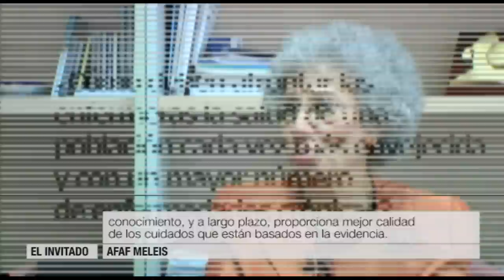Afaf Meleis, Doctora Honoris Causa por la UA | Cecova TV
Afaf Meleis ha dedicado toda su vida profesional a la Enfermería. Es decana de la Escuela de Enfermería Margaret Bond Simon de la Universidad de Pensylvania, doctora en Psicología Médica y Social, miembro de la Academia Americana de Enfermería y del Ilustre Colegio de Enfermería del Reino Unido. Con ella hemos hablado de recortes, de sanidad y del futuro de la Enfermería.